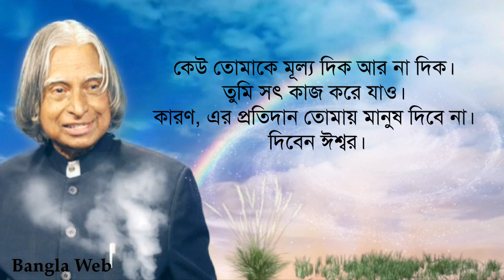এ পি জে আব্দুল কালামের ২০টি মূল্যবান উক্তি বানী | Bangla Motivational Quotes by APJ Abdul Kalam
এ পি জে আব্দুল কালামের ২০টি মূল্যবান উক্তি বানী | Bangla Motivational Quotes by APJ Abdul Kalam | Bangla Web Inspirational Quotes Video. Best Motivational Video in Bengali About Love and About Life. Life Changing Video 2021.

বিশ্বাস করো যদি তুমি তোমার কাজকে স্যালুট করো, তাহলে তোমায় আর কাউকে স্যালুট করতে হবে না। আর যদি তুমি তোমার কাজকে স্যালুট না করো। তাহলে তোমাকে সবাইকে স্যালুট করতে হবে। হ্যাঁ এটাই বাস্তব